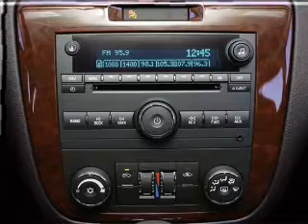2006 Chevrolet Impala - Tomball TX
Year: 2006
Make: Chevrolet
Model: Impala
Trim: LT
Engine: 3.5 liter 6 cylinder 12 valve
Transmission: 4-Speed Automatic
Color: Black
Mileage: 3
Address:
22702 Hwy 249